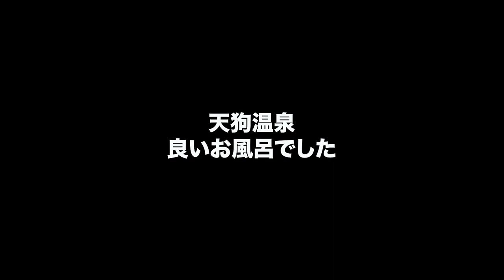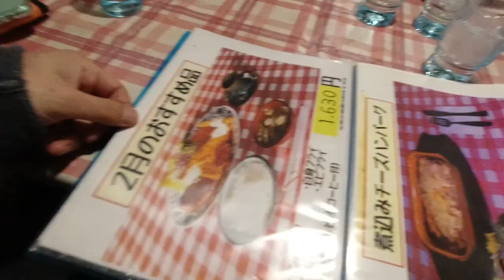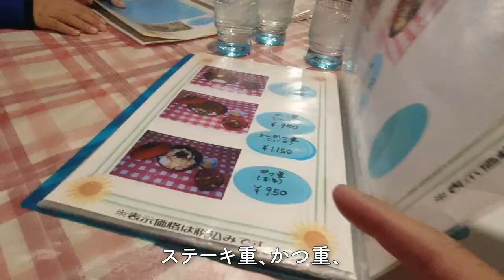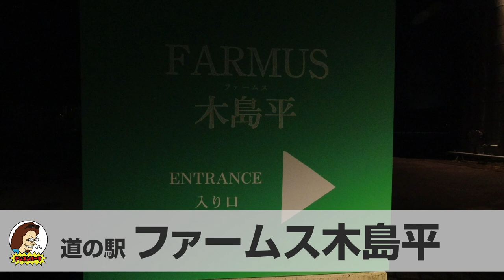冬の車中泊 ファームス木島平：天狗の温泉でビンビン物語 2020/2/23 #58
むれ温泉天狗の館からキッチンPOT、そしてファームス木島平での冬の車中泊動画です。